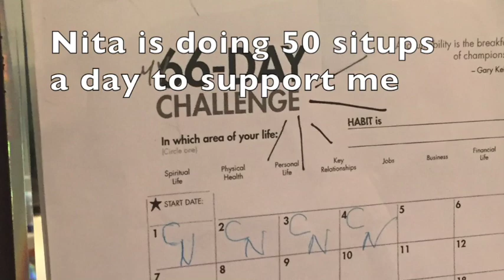Ninja Training July 7 2016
Follow along on the weekly update towards American Ninja Warrior and don't miss the awesome Ninja Cats at the end of the video